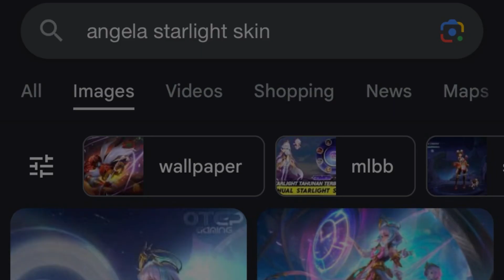ANGELA NEW ANNUAL STARLIGHT SKIN GAMEPLAY AND REVIEW!! -NIXIE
Maraming Salamat!